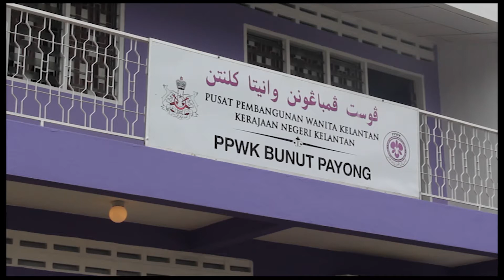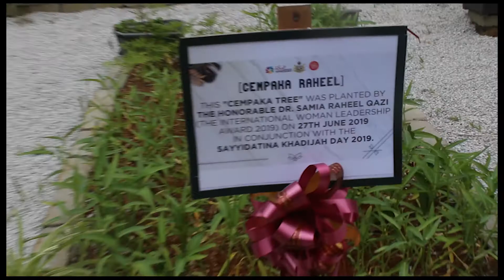Lawatan Delegasi 29 Negara ke DUN Bunut Payong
Khamis, 27 Jun 2019

Pusat Pembangunan Wanita Kelantan (PPWK) DUN Bunut Payong menerima kunjungan daripada 29 Delegasi Antarabangsa, bagi merasmikan Mini Darul Niswah Bunut Payong bertempat di PPWK Bunut Payong.

Delegasi yang di ketuai oleh Pengerusi Jawatankuasa Kebajikan, Pembangunan Keluarga dan Wanita Kerajaan Negeri Kelantan, Hajjah Mumtaz Md Nawi tiba ke perkarangan tapak perasmian pada jam 12.00 Tengah hari.

Semua hadirin dibawa melawat sekitar bangunan PPWK dan seterus nya merasmikan Mini Darul Niswah DUN Bunut Payong.

Dalam acara tersebut juga dilakukan gimik penanaman Cempaka Raheel Dapur Hijau oleh Pemenang Tokoh Ketua Wanita Antarabangsa 2019, Dr Samia Raheel Qazi dari Pakistan. Dapur Hijau berkonsepkan taman yang produktif serta mampu memberikan hasil yang menjadi keperluan masakan harian. Tanaman yang menjadi pilihan untuk program Dapur Hijau ini terdiri daripada sayur-sayuran, ulam-ulaman, herba, rempah ratus termasuk juga bunga.

Hadirin disajikan dengan pelbagai keunikan makanan Kelantan dan alhamdulilah mendapat respon yang sangat baik serta diberi pujian oleh pelawat.

Semoga para delegasi yang hadir pulang ke negara asal dan menceritakan keunikan Negeri Kelantan kepada penduduk disana, seterusnya menarik minat untuk melancong ke Negeri Kelantan.